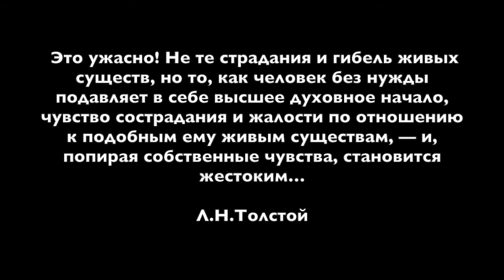Цирк- это царство рабства и насилия